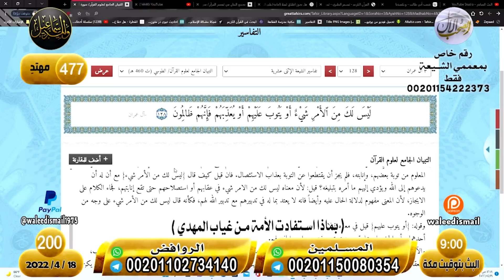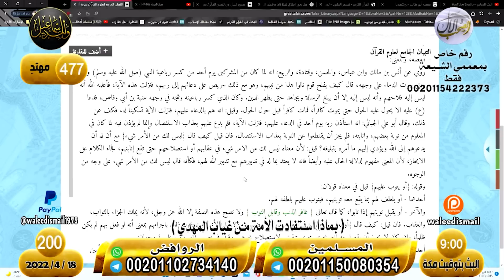وليد إسماعيل | الحلقة 200 | كيف يُفلحُ قوم نالوا من نبيّهم ؟!!